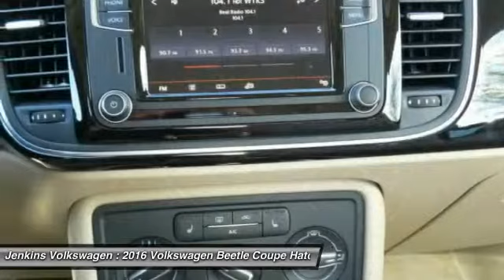2016 Volkswagen Beetle Coupe Leesburg Florida V3674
2016 Volkswagen Beetle Coupe 1.8T SE

Jenkins Volkswagen
9105 U.S. 441

The Volkswagen Beetle has a sleek rounded profile, and signature headlights that are recognizable everywhere, but with a lower sportier stance. The 1.8T models come with a 1.8-Liter turbocharged, 170hp engine. The R-Line trims have a 2.0L TSI Turbocharged Engine with 210hp. The DSG transmission is available on the R-Line trims, and gives you quick gear changes and seamless acceleration, and you can add even more excitement by shifting manually in Tiptronic mode. Its roomy interior can easily seat four, and ambient lighting lets you switch between red, white, and blue hues. For your comfort the Beetle comes with heated front seats. The available multi-function sport steering wheel comes with integrated controls for the entertainment system and your compatible Bluetooth device. Available on specific trims, are features like a panoramic sunroof for non-convertible models, and various seating surfaces including Leather. There is available touchscreen sound system with in-dash 6-CD changer, AM FM radio, HD Radio, and eight speakers. Plus, the available touchscreen navigation system will help guide you to wherever you need to go. Or if you want to feel like you are listening to your favorite music in concert, get the available Fender Premium Audio System with 400 watts, and nine speakers. The Volkswagen Car-Net communication system is available on most trims. It gives you services like roadside assistance, crash notification, and if your vehicle has navigation it offers improved point-of-interest service. Plus, all these features can be administered by an app on your smartphone.Please call our Internet Department and ask for Scott Wilhelm to get more information on this vehicle. Complete Your Test Drive for a FREE $25 Gift Card! *All prices plus tax, tag, certification dealer fees.